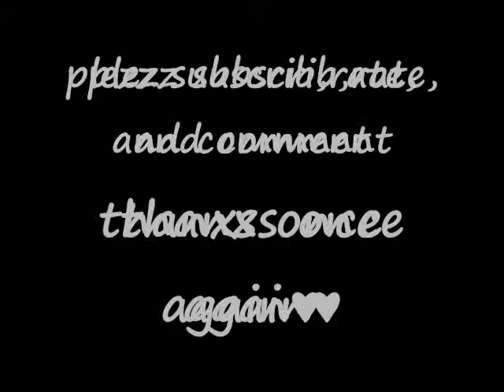alex evens♥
slide show of alex evans
band= boys like girls
song= thunder